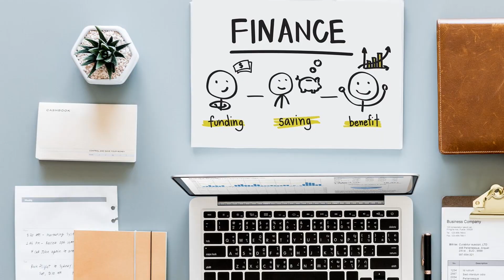10 FINANCE TIPS FOR 2019!!!| 2019 ൽ സമ്പന്നനാകാൻ ഈ 10 കാര്യങ്ങൾ അറിയൂ!!!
Happy New Year everyone!!! I wish all of you a successful investment year. Are you still wondering what is the secret behind creating wealth??? Well, in this video, I explain 10 Financial tips which will help you to create wealth and lead you to financial freedom in 2019!!!